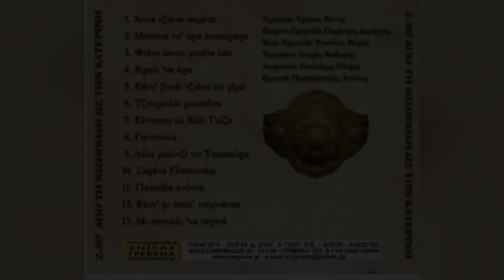Βλάχικο μοιρολόι -Παπαδία ανόστε (Η Παπαδιά μας) Φώτης Τράσιας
" Παπαδία ανόστε"
Η Παπαδιά μας

Παλιό ιστορικό Βλάχικο μοιρολόι που αναφέρεται στην εγκατάλειψη και ερήμωση του χωριού Καλύβια  Παπαδιάς
Φλώρινας στους πρόποδες του όρους Βόρας(Καϊμακτσαλάν)

Στα τέλη του 18ου αιώνα μια μεγάλη ομάδα οικογενειών μετά την καταστροφή των οικισμών της περιοχής Πρεμετής και Κολόνιας βορείου Ηπείρου (Φράσαρη,Κοστρέτσι κ.α )μετακινήθηκαν βορειοανατολικά και έθεσαν τα θεμέλια της δημιουργίας του οικισμού Καλύβια Παπαδιάς στην περιοχή Φλώρινας ( Παπαδία)ένας μεγάλος καλυβικός στην αρχή οικισμός  ο οποίος αναπτύχθηκε σε σταθερό οικισμό με εκκλησία και σχολείο.
Λόγω πολυπληθυσμού και ανάγκης εύρεσης νέων βοσκοτοπίων ο οικισμός εγκαταλείφθηκε στα τέλη του 19ου αιώνα
Και οι κάτοικοι του αποτέλεσαν τους οικιστές και δημιουργούς πολλών οικισμών Βλάχων αυτής της καταγωγής στην περιοχή κεντρικής Μακεδονίας
(Άνω Σέλι,Άνω Γραμματικό, Πατιτσίνα κ.α )

Το τραγούδι εμπεριέχεται στο νέο  μας cd 💿
" Από την Νιζόπολη ως την Κατερίνη "
Τραγούδια των Φρασαριωτών Βλάχων της κεντροδυτικής Μακεδονίας